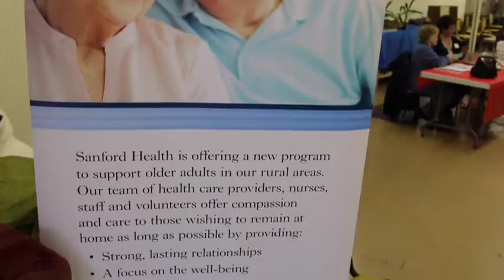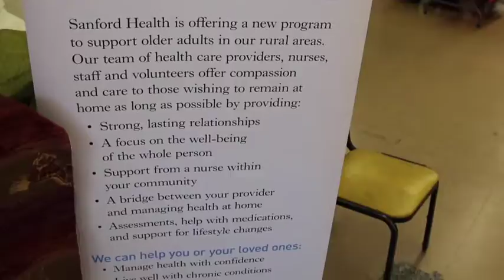Video: Webster's Bridging Health & Home Center going 'phenomenally well'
Since Webster's Bridging Health and Home Center opened in September, program manager Carley Swanson said things have been going "phenomenally well." Learn more about the program and how you can get involved in our video below. The Webster center is open Wednesday's from 8:30 a.m. to 11:30 a.m.